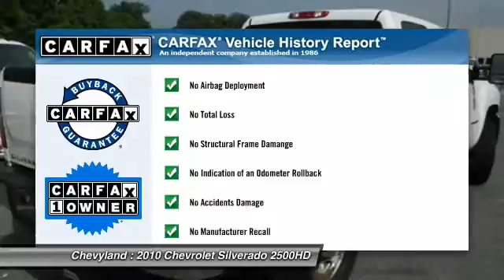2010 Chevrolet Silverado 2500HD Shreveport, Minden LA 150116A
2010 Chevrolet Silverado 2500HD Work Truck - $19850

Chevyland
7500 Youree Dr

CARFAX 1 owner and buyback guarantee*** Blow out pricing!!!  Priced below NADA Retail!! 4 Wheel Drive!!!4X4!!!4WD** Safety equipment includes: ABS Passenger Airbag - Cancellable Daytime running lights Dusk sensing headlights...How tempting are all the features on this Vehicle: Power locks Auto Air conditioning Tilt steering wheel 4 Doors 4x4 Tachometer Overhead console - Mini Power steering Clock - In-radio display...